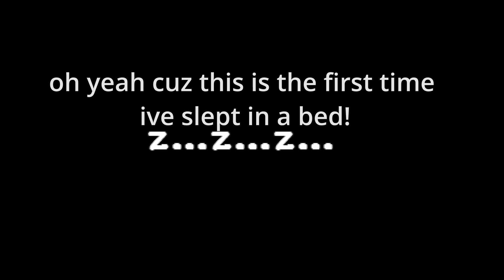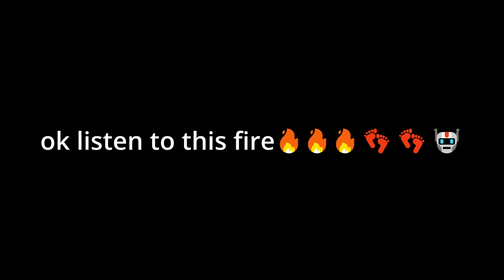i love tboi!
editrtor : ! : @Green_Flames